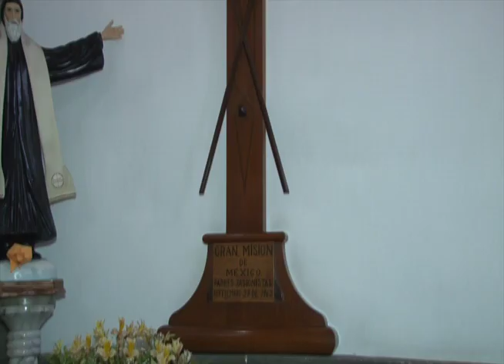La Libertad de Creer 07/08/2016 2 de 6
Programa transmitido el Domingo 7 de Agosto de 2016 en el que hablamos con el P. Mariano Ambrossini, el sacerdote más anciano de la Arquidiócesis de México. Segmento 2 de 6